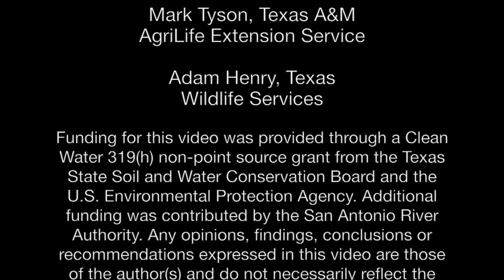Part I: Urban Wild Pig Impacts and Concerns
video discusses the impacts and concerns associated with wild pigs (Sus scrofa) in urban areas (Part 1 of 2)